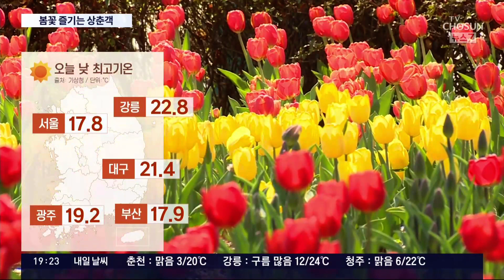분홍빛 진달래로 물든 산…봄꽃 즐기는 상춘객 발길 이어져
반짝 춥더니, 오늘은 전국이 20도 안팎까지 올라, 봄기운이 물씬났습니다. 분홍빛 진달래 로 물든 산에는 사람들 발길이 이어졌습니다.